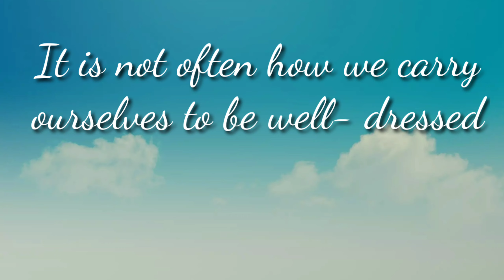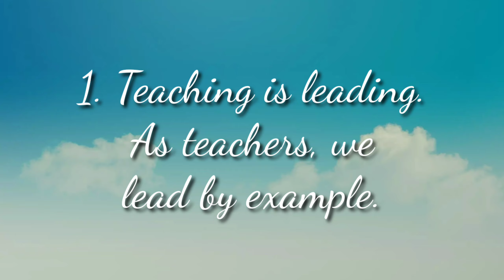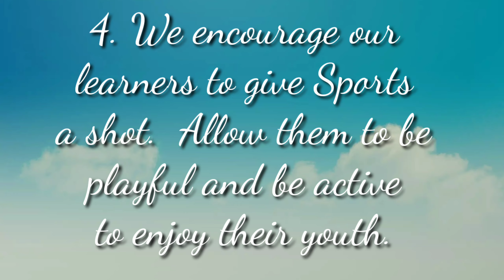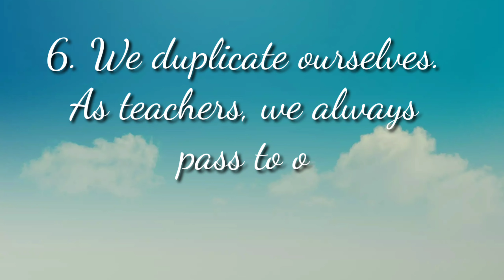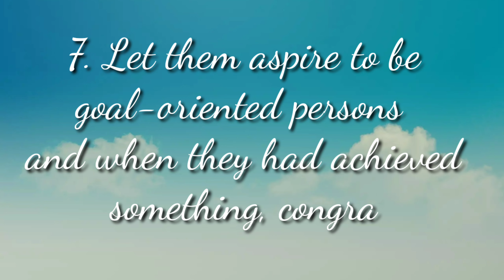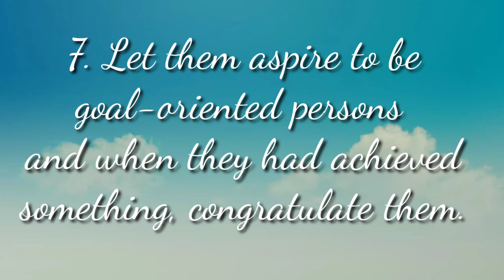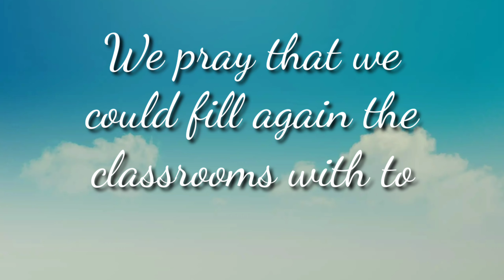8 THINGS YOU SHOULD KNOW ABOUT TEACHING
Must Watch:
WHAT IS TEACHING?

I know this pandemic had paved alternative ways of teaching our learners this coming school year 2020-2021. Most classrooms will still be empty and that is so sad. However, let us pray and not lose hope that we can go back to normal again.

Ideas by Sir O.